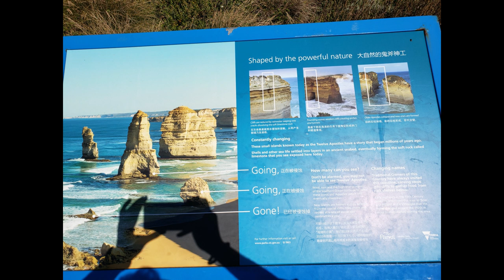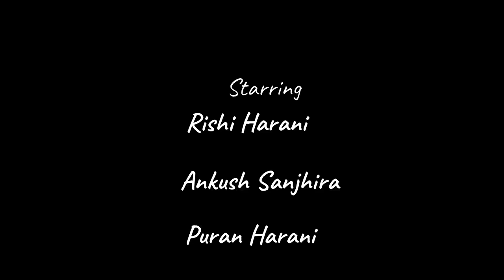Port Campbell National Park - Twelve Apostles by Great Ocean Road.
Hey guys!!!

The Twelve Apostles is a collection of limestone stacks off the shore of the Port Campbell National Park, by the Great Ocean Road in Victoria, Australia.Their proximity to one another has made the site a popular tourist attraction. There are eight Apostles left, the ninth having collapsed dramatically in July 2005. The name remains significant and spectacular, especially in the Australian tourism industry.